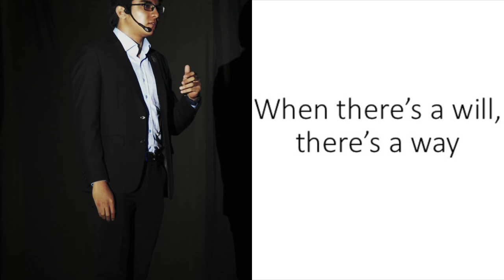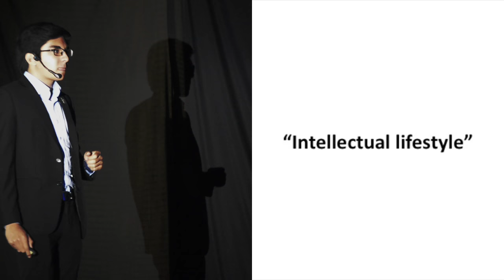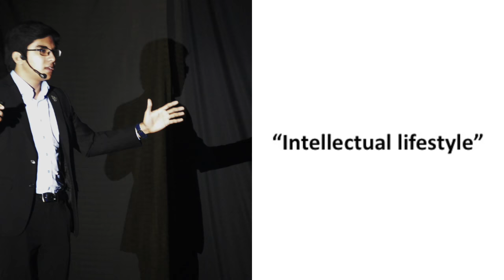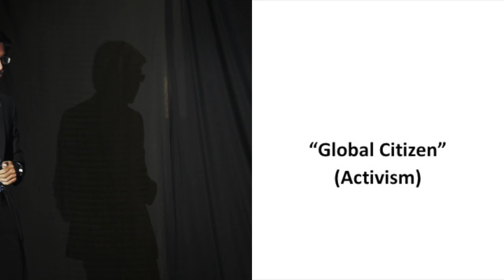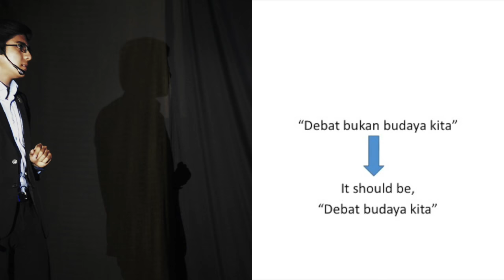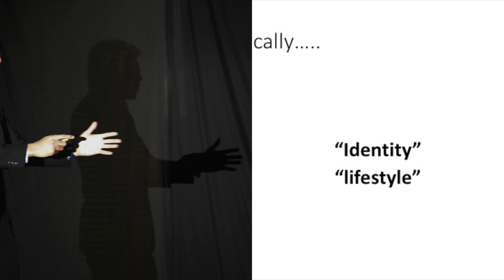How debate shape student activists to change the world | Syed Saddiq | TEDxUTP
In this talk, Syed Saddiq shares his journey towards debate and how he went from zero to Asia's best debater, with remarkable points towards students and Malaysia as a country, the talk is filled with fun and deep thoughts.

Syed Saddiq is a passionate orator who believes that there is more to debating than just speaking out. Besides taking on many roles as a researcher, consultant at a local think tank and part-time lecturer, he has won more than a few prestigious awards in the global debating arena. Saddiq continues to contribute towards youth development and coaching the debaters community, among them, the Malaysian Junior World Schools Debate team. He has also been invited to conduct seminars in more than 20 countries from the Philippines, China, Taiwan, Pakistan to South Africa and Qatar, to speak on and share his insights on the art of debating and youth development. A recipient of the Anugerah Perdana Belia (Youth Premier Award), Saddiq soldiers on with his passion for debate and holds strong to the belief that debating is one of the ways to discover and help produce solutions in making the world a better place.